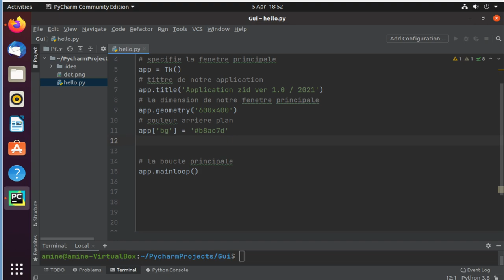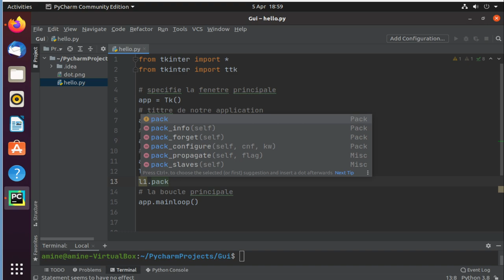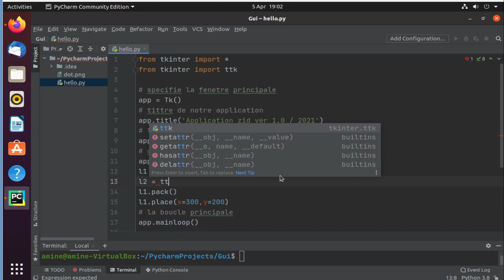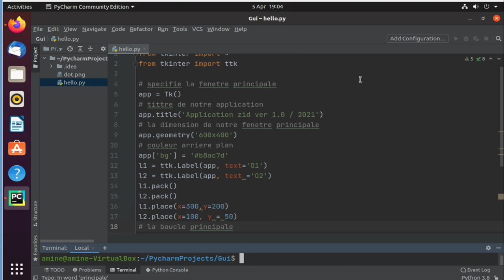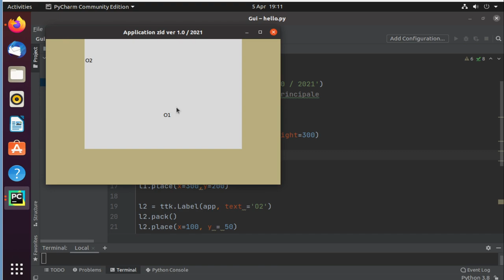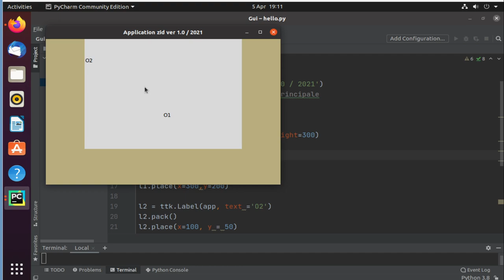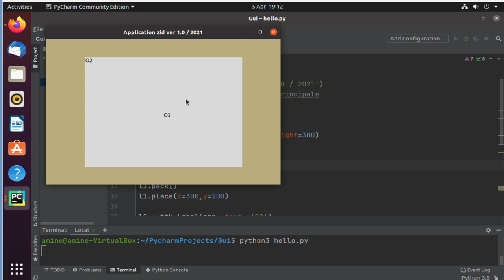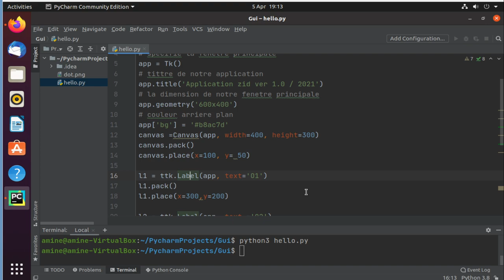Introduction au développement graphique en Python (3)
Dans cette vidéo nous allons, voire comment :
1- Ajouter un label ( texte ) à notre fenêtre principale
2- spécifier l'emplacement du texte
3- Crée un canevas sur notre fenêtre principale et le choix de son emplacement.